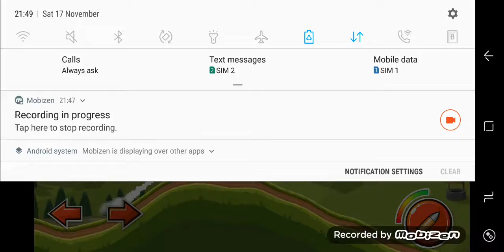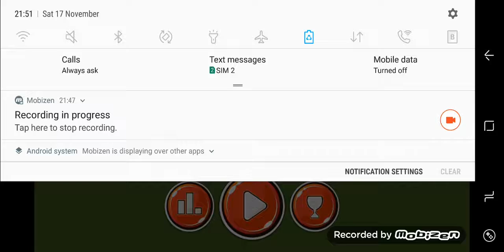Hills of steel part 1